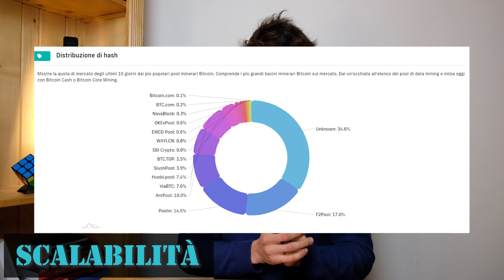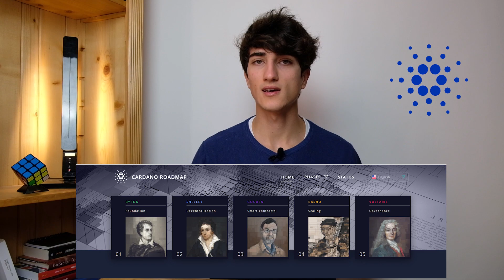Tutto su CARDANO: Dalla A alla Z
Benvenuti nella Rubrica dedicata all'analisi dei progetti più promettenti dell'intero ecosistema Crypto.
Oggi parleremo di Cardano, una blockchain di terza generazione con delle particolarità uniche...

Padre Ricco Padre Povero
Pensa e Arricchisci Te Stesso
I principi del Successo, Ray Dalio
Da dove Nascono le Grandi Idee

●▬▬▬▬ INDICE ▬▬▬▬●
00:00 Introduzione
0:24 La Storia
1:52 Cos'è Cardano?
2:53 Le tre Generazioni Blockchain
5:20 Lo Scopo di Cardano
5:31 Scalabilità
6:37 Pow Pos
9:03 Ouroboros
11:41 Rete
12:26 Ridimensionamento dei Dati
14:26 Interoperabilità
15:31 Sostenibilità
17:15 Road Map
17:57 Conclusione e saluti :)
18:39 Grazie